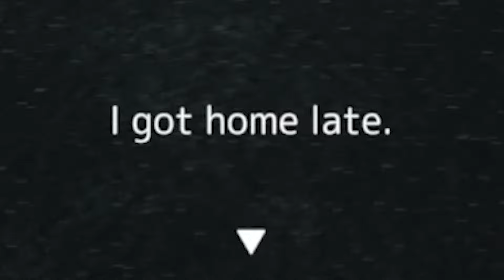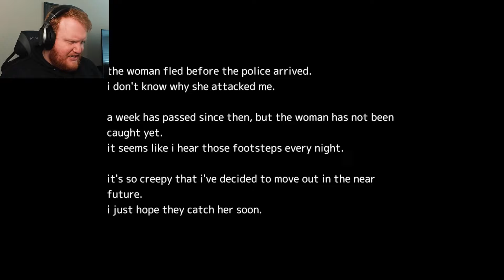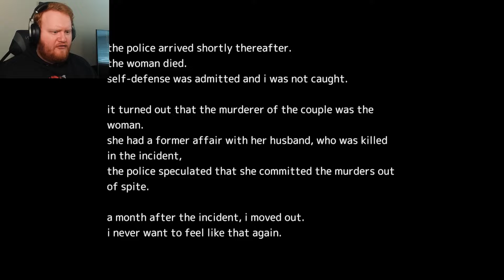THIS *NEW* JAPANESE HORROR GAME GOT MY BLOOD PRESSURE SCREAMING!! | Akai Onna [ALL ENDINGS]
Akai Onna is a new Japanese horror game that has you playing as a person being stalked by a woman in a red dress..